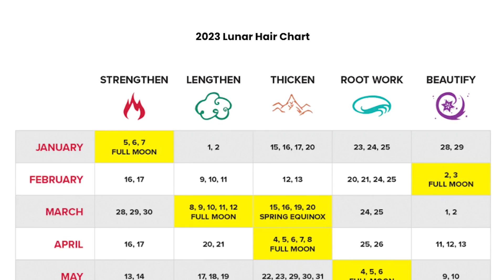Reverse Hair Thinning, Lunar Hair Cutting, Henna and Elixirs and More | Hair Shaman Anthony Morrocco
Anthony Morrocco the Hair Shaman, shares with us his hair tips for Reversing Hair Thinning, Lunar Hair Cutting, Using Henna with hair Elixirs and more.

Morrocco Method International has provided the world’s finest in raw, vegan, and Paleo hair care for more than 50 years. All of our products are sulfate free, gluten free, and free of synthetic chemicals.

Each product, from our line of all natural shampoos and conditioners to our natural henna hair color, is created using a synergistic blend of live, wildcrafted ingredients that detoxify and nourish your hair and scalp.

Curious about our products but not sure where to begin?

🌱 Our products are:
— Cruelty Free
— Sulfate Free
— Gluten Free
— GMO Free
— Soy Free
— Paleo
— Raw